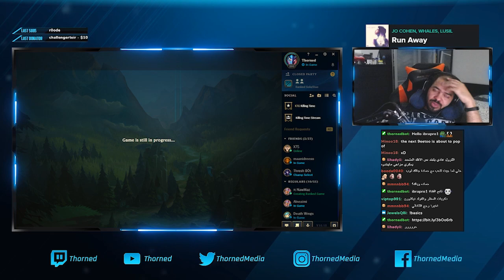رنكتون - ليق اوف لجندز